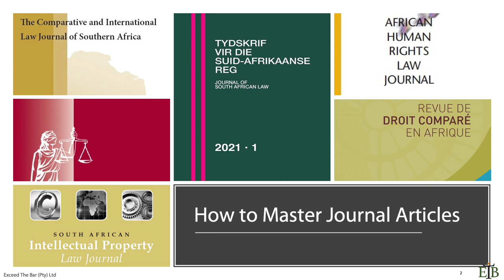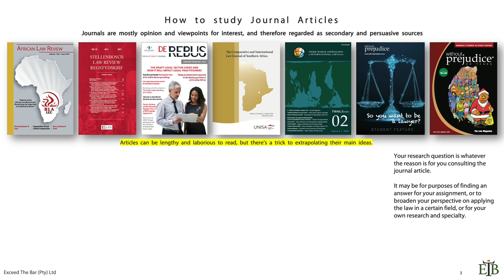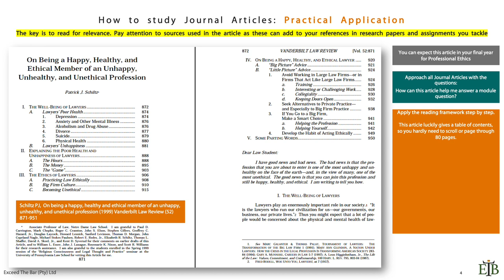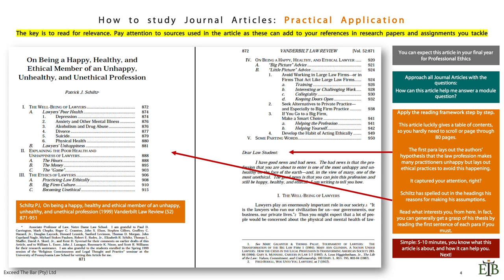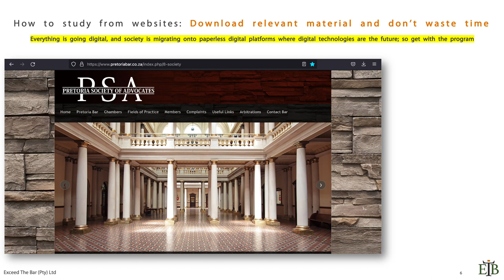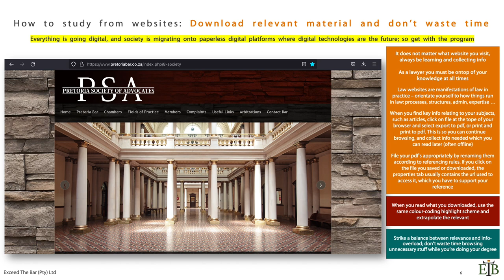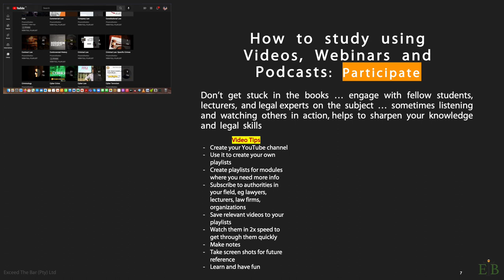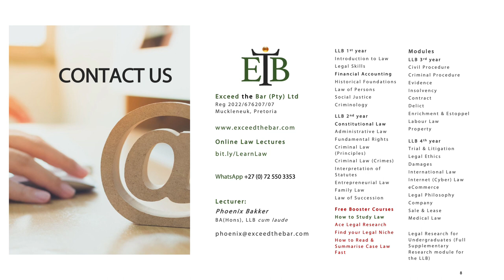Lecture 5/9 How to Master Secondary Sources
This is the fifth of 9 videos in our series on How to Study Law. This series presents a variety of study skills to law students and covers how to effectively approach each source, as well as how to summarize case law.

This is a free course. Our other paid courses are available on our

This video on How to Master Secondary Sources lays out a 5-step approach studying Journal articles as well as how to approach news media, websites, videos, webinars and podcasts for study purposes. We show you how to cut through all the waffle and stay focused without getting distracted with too much interesting details.